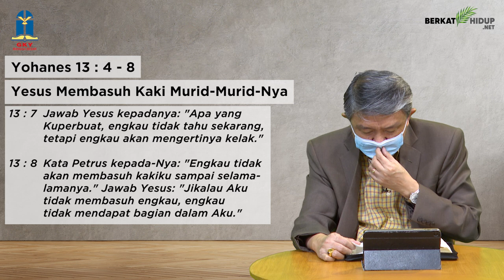Tuhan Adalah Gembalaku #364 - Yesus Membasuh Kaki Murid-murid-Nya part 2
Yohanes 13:4-8
Yesus Membasuh Kaki Murid-murid-Nya.

* Pengorbanan apa yang sangat berat untuk dilakukan oleh manusia? Pengorbanan nyawa dan rasa malu, bukan?

* Tuhan Yesus telah lakukan keduanya. Dia datang mencuci kaki murid-muridNya bahkan mati dengan sangat memalukan, namun Dia rela lakukan agar kita yang berdosa, boleh mendapatkan hidup kekal.

Berkorban Nyawa Dan Malu, Ia Lakukan Untuk Saudara dan Saya.